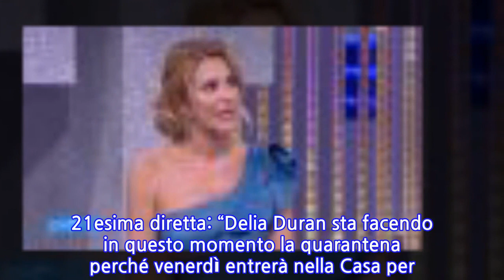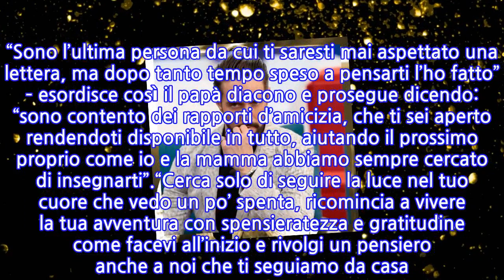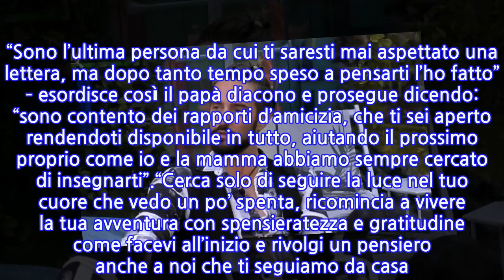“Quando frequentavo quell’ambiente…”. Alex Belli, la confessione arriva al GF Vip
Prosegue l’avventura al GF Vip per Alex Belli. L’attore di Centovetrine è spesso al centro dell’attenzione per il flirt che si è venuto a creare con Soleil Sorge. Al di fuori del reality ha una donna, Delia Duran, ma continua a coltivare l’amicizia con l’influencer come testimonia il recente bagno in piscina che hanno fatto. Durante la puntata di lunedì 22 novembre, Alfonso Signorini ha fatto notare ai due vipponi: “State bene attenti perché nella piscina del Grande Fratello Vip sono nati tanti amori!”.Il conduttore ha anche chiesto ad Alex Belli se queste nuove immagini possano ulteriormente infastidire sua moglie Delia Duran. Lui non crede: “Conoscendo Delia credo che non si sia turbata né prima, né adesso. Non è che io non la voglio vedere, non voglio che venga qua nella metodologia che ho già visto. Vorrei venisse per me e non per scontrarsi con Soleil.”Sempre durante la puntata Alex Belli è stato destinatario di una lettera, quella che gli ha inviato suo padre. “Sono l’ultima persona da cui ti saresti mai aspettato una lettera, ma dopo tanto tempo speso a pensarti l’ho fatto” – esordisce così il papà diacono e prosegue dicendo: “sono contento dei rapporti d’amicizia, che ti sei aperto rendendoti disponibile in tutto, aiutando il prossimo proprio come io e la mamma abbiamo sempre cercato di insegnarti”.“Cerca solo di seguire la luce nel tuo cuore che vedo un po’ spenta, ricomincia a vivere la tua avventura con spensieratezza e gratitudine come facevi all’inizio e rivolgi un pensiero anche a noi che ti seguiamo da casa. Non fumare tanto, il tuo papà Orso”. A questo punto Alex Belli ha parlato del rapporto conflittuale con il genitore: “Mi ricordo quando è venuto a trovarmi allo studio e alla casa a Milano, ha capito tutti gli sforzi e ha capito cosa volevo fare e quello che ero”, continua l’attore. “Sono qui. Mi hai insegnato dei principi della preghiera, della fede e dell’amore e soprattutto dell’unità della famiglia e spero che posso renderti fiero di me. La fede? Quando sono arrivato a Milano, nel mondo della moda e della notte c’è stato un periodo in cui ho perso un po’ questa luce”.Intanto Alfonso Signorini ha annunciato che Delia Duran entrerà nella Casa del GF Vip nel corso della 21esima diretta: “Delia Duran sta facendo in questo momento la quarantena perché venerdì entrerà nella Casa per avere un confronto col suo Alex!”. La donna in precedenza aveva rifiutato il confronto con il marito, spiegando che non aveva voglia di vederlo. Ora sembra tutto passato ed è davvero pronta. “È agguerritissima!”, ha anticipato il conduttore.
INFORMATION
• Source: caffeinamagazine